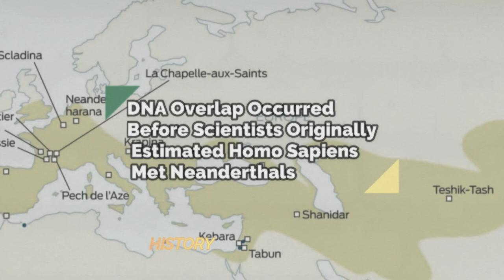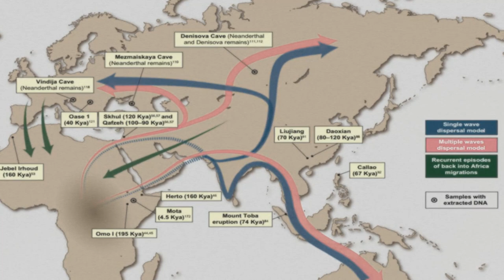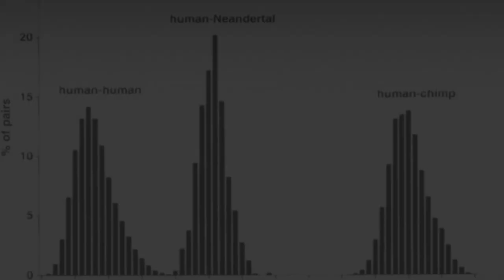🔥How Neanderthals Mate With Humans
Before the early 2010s, scientists were conflicted on the question of Homo sapiens interbreeding with Neanderthals, but since then, multiple studies have shown the incredible overlap between Neanderthal and human DNA - enough that approximately 1%-4% of modern human DNA traces directly back to Neanderthal ancestry.

Neanderthals coexisted with modern humans for tens of thousands of years, and the two groups certainly met. Evidence shows that Homo sapiens not only procreated with Neanderthals - they also slew and ate them.

It's not surprising that prehistoric humans mated with Neanderthals since prehistoric people were notoriously promiscuous. But while science proves humans mated with Neanderthals, the evidence still leaves some questions open. When did they begin to interbreed? Was it consensual? And were there human-Neanderthal relationships?